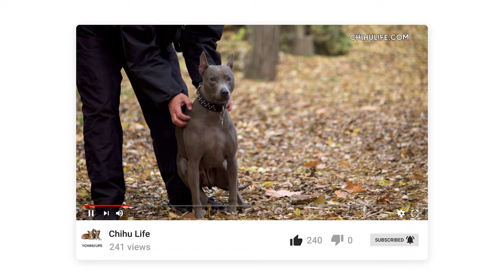Thai Ridgeback - Complete Dog Breed Profile [4k Video]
The Thai Ridgeback was bred in Thailand, as you undoubtedly knew already. They're believed to be descendants of the Southeast Asian hunting dogs called the Dhole, which was a brilliant hunter.

Dog fanciers created the breed to help hunters chase down and kill small vermin and wild boars. The Thai Ridgeback Dog is also called "Song Sang,"  meaning "pig-chaser" in the native language of Thailand.

Thai Ridgeback Personality

Thai Ridgebacks have their own unique personalities. That is arguably the most important thing to understand about coexisting with this fascinating breed.

These dogs enjoy having their way, will not relinquish it until they obtain it, and will rapidly take over your life if given half a chance.

The Thai Ridgeback is a dog that will push your buttons to the edge of distraction to see how much leeway they have and will attempt to refuse to do anything they don’t want to do.

A skilled hunter, he likes to prey on tiny animals such as mice or rats.

 If it is safe for them, a canine sport or daily exercise like jogging could be a terrific way to keep them busy and at the same time use their mental and physical abilities constructively.

Aside from his intelligence and aptitude as an escape artist, he's also an accomplished counter surfer (don’t leave food out on your kitchen counters).

 With that said, Thai Ridgebacks are obedient to their humans if trained with kindness, patience, and no small amount of persistence. When you get a Thai Ridgeback to trust you, they'll be fantastic companions.

When they grow up with children and are appropriately monitored, they can be excellent company; however, they are more suited to older children than very young ones.

Thai Ridgebacks are outstanding watchdogs because of their vigilant but calm disposition; he only barks when he perceives danger. While he has a favorite, he is protective of the entire family as a whole.

Thai Ridgeback Training & Socialization

When you bring your puppy home, begin training them immediately. In the beginning, they can absorb everything you can teach them. When your puppy grows up, the last thing you want to deal with is a stubborn, obnoxious adult dog as powerful as a Thai Ridgeback.

Early socialization is critical with the Thai Ridgeback; the younger, the better.

You will probably not get them enrolled in classes until after their second vaccination dose, but at the very least, let the dog mix with family and friends. Also, introduce the dog to a variety of different sights and sounds.

Thai Ridgeback Grooming

It only takes a weekly brushing to keep a Thai Ridgeback's short hair in excellent condition. Rubber curry brushes work well.  Your Thai Ridgeback will shed all year round, but fortunately,  not in massive amounts.

When he gets dirty, please bathe him; however, try not to overdo bathtimes, or you'll likely dry out his skin, causing itching and flaking.

The rest of the job consists of providing the bare necessities. Nail trimming is recommended on a weekly or biweekly basis. If you see any redness or an unpleasant odor coming from your dog's ears, you should immediately seek your vet's attention.

Use a cotton ball wet with a pH-balanced cleanser indicated by your veterinarian to clean out the ears. Don't forget their teeth and gums; the best way to keep them healthy is to brush them with a vet-approved pet toothpaste frequently.

It would help if you introduced grooming to your puppy as soon as possible to be accustomed to it and not resist it.

Health

When it comes to inherited diseases, all dogs have the potential to suffer from them, just like all humans do. Please keep away from any breeder who does not guarantee the health of their puppies.

Or who claims the dog is completely healthy and free from known health issues.  In addition it the breeder claims their puppies are segregated from the rest of the home due to health concerns.

Any breeder worth their salt will be upfront and honest about health issues affecting her dogs and the frequency with which they arise in her breeding stock.

Final Thoughts

To summarize, the Thai Ridgeback can be a handful, but in the right hands will make an excellent family companion, especially if the children are older.